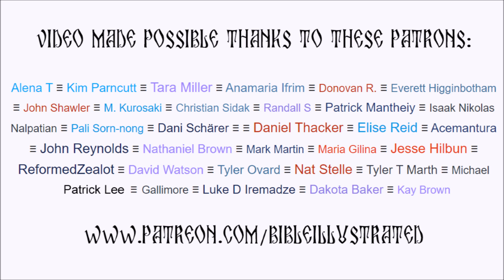Saint Gabriel and the Naughty Magazine (Pearls of Faith)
What do you do when a religious person of repute (of being insane and/or clairvoyant) tells you to buy a sleazy magazine?